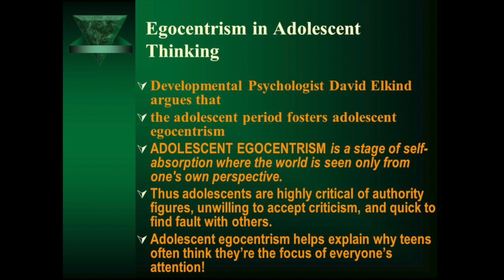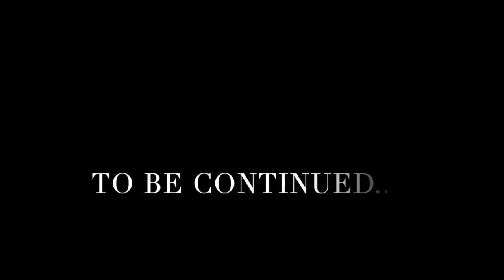STORYTIME PART II: SEVEN DEADLY SINS AND VIRTUES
0:00-0:43

0:44-0:51 INTRODUCTION

0:52-1:49 PROTAGONIST VS. ANTAGONIST

1:50-1:53 GETTING TO THE POINT

1:54-2:07 GREED

2:08-2:20 ENVY

2:21-2:34 GLUTTONY

2:35-4:21 WRATH

4:22-7:27 PRIDE

7:28-11:29 VANITY & LUST

11:30-11:42 OUTRO